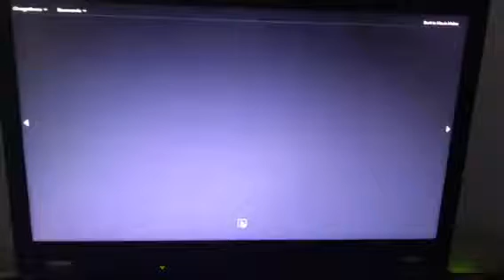The Mixels Show: Torts First Christmas! (Clip)